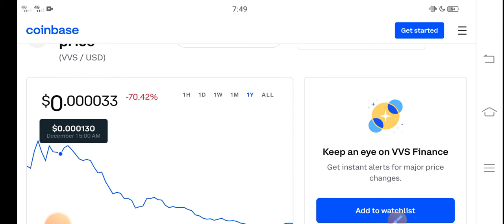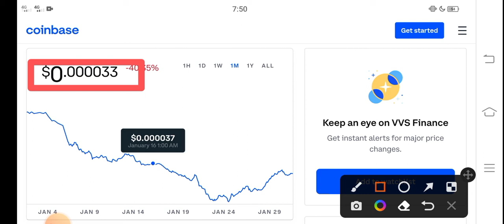VVS Finance Going Negative || VVS Price Prediction! VVS Today News Copy